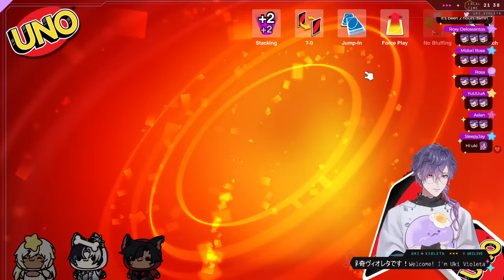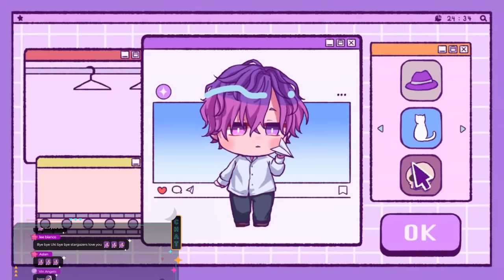【UNO / PROPNIGHT】my prop is a spit roast【NIJISANJI EN | Uki Violeta】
hiders & seekers:
Mizuno Aki

Stream "Starlight, Stargazer" here!

『 Tags 』
✧ General /
✧ Live /
✧ Art /
✧ Assets /
✧ Meme /
✧ NSFW /
✧ Thumbnails /
✧ Clips /
✧ Plush & Cute /
✧ Drinks /

『 NOCTYX 』

『 Credits 』
BGM / DOVA - SYNDROME